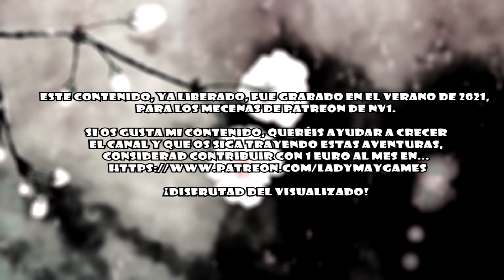LA PLAYA DE KOMODA | Ghost of Tsushima [ACT-I] | #1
Yordlecillos míos, empezamos GhostOfTsushima, para conocer la historia de Jin Sakai y su periplo contra la invasión de los mongoles en territorio nipón. ¡Considerad formar parte de los mecenas para disfrutar de otras muchas más!

¡Ahora puedes realizar donaciones con las que me ayudarás a hacer crecer el contenido del canal!

► ¡DONACIONES DIRECTAS!

► ¡REALIZA TUS COMPRAS A TRAVÉS DE INSTANT GAMING!

► ¡MERCHANDISING EN REDBUBBLE!

GhostOfTsushima©, released by SuckerPunchProductions©
Original Soundtrack by Shigeru Umebayashi & Ilan Eshkeri